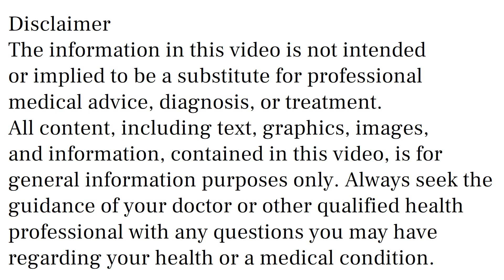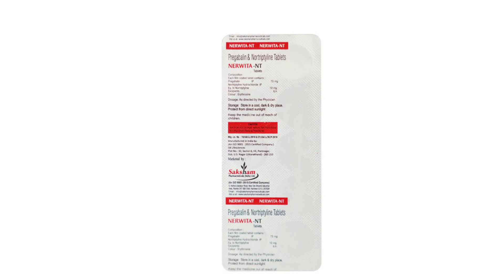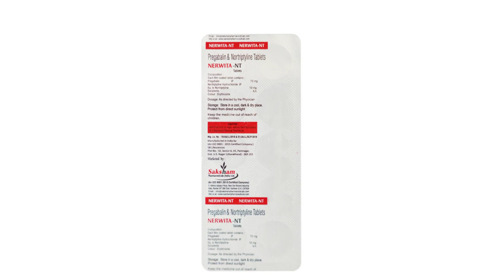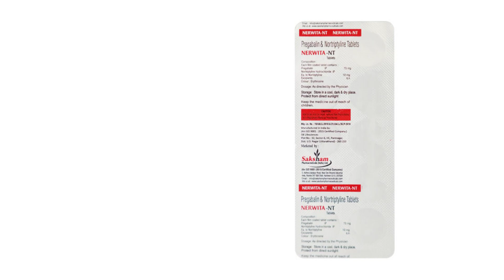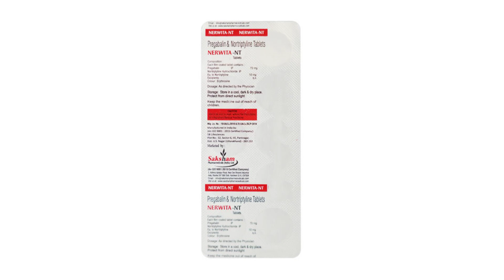Nerwita NT Tablet Uses, Side Effects in Hindi | Nerwita NT Tablet Ke Fayde Aur Nuksan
nerwita nt tablet uses & side effects in hindi | nerwita nt tablet ke fayde aur nuksan | how to use nerwita nt tablet. in this video, we will discuss what are the uses and benefits of nerwita nt tablet. How to use nerwita nt tablet. We will also discuss what are the side effects of nerwita nt tablet. Watch the complete video for detailed review of nerwita nt tablet in hindi.